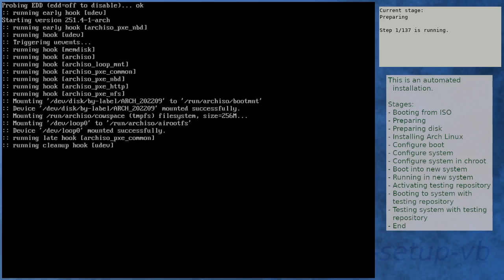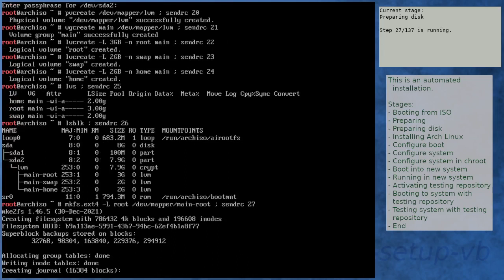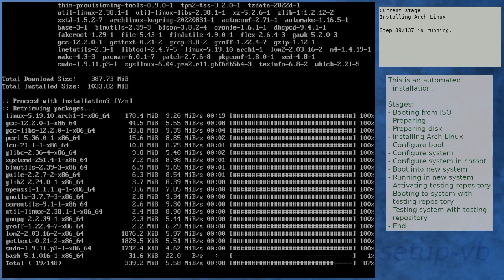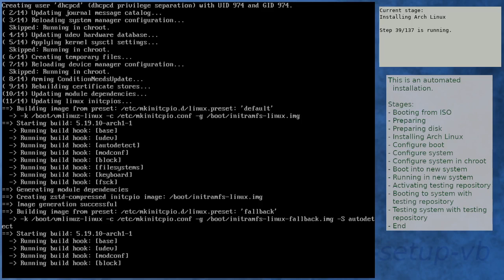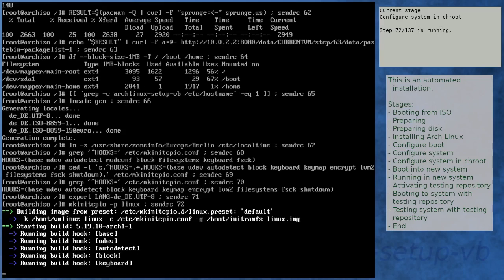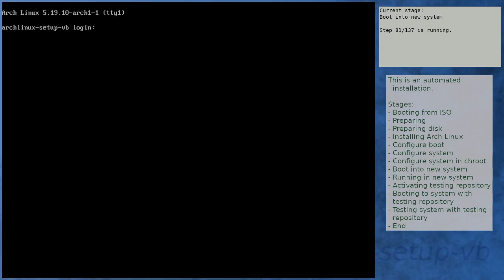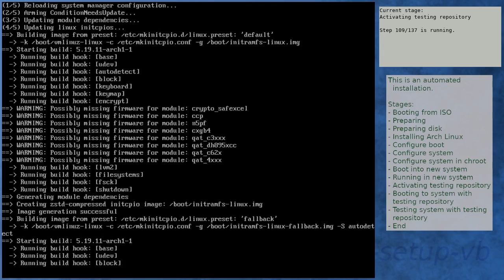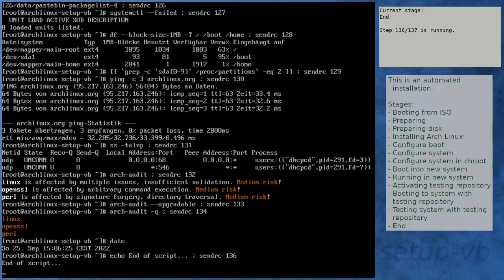Arch Linux installation recording to kernel 5.19.11-arch1-1 (testing)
Summary:
[00:00] Booting from ISO
[01:51] Preparing
[03:02] Preparing disk
[07:11] Installing Arch Linux
[14:01] Configure boot
[14:21] Configure system
[15:13] Configure system in chroot
[19:00] Boot into new system
[20:22] Running in new system
[21:58] Activating testing repository
[25:24] Booting to system with testing repository
[26:36] Testing system with testing repository
[27:58] End

Kernel details:
5.19.6-arch1-1 (ISO)
5.19.10-arch1-1 (after installation)
5.19.11-arch1-1 (after enabling [testing])